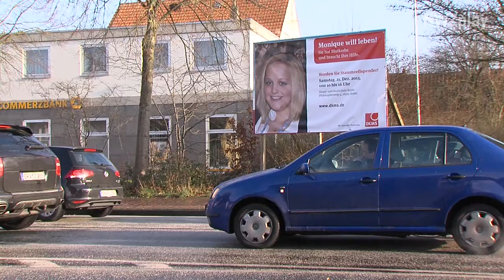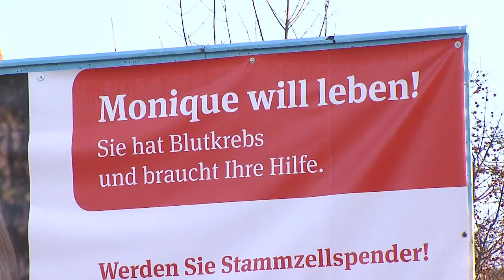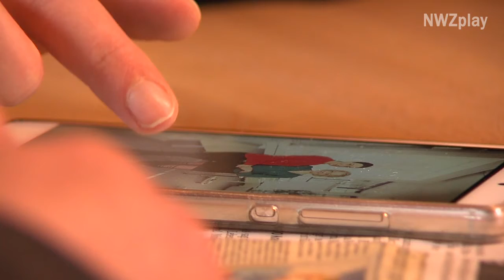Monique gewinnt Kampf gegen Krebs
Sie ist erst 19 Jahre alt - und schon drei Mal in ihrem jungen Leben an Leukämie erkrankt. Kraft gaben Monique Rockel ihre Familie und ein ganz besonderer Engel, den die Brakerin jetzt treffen durfte.